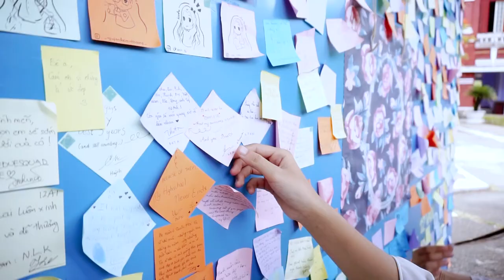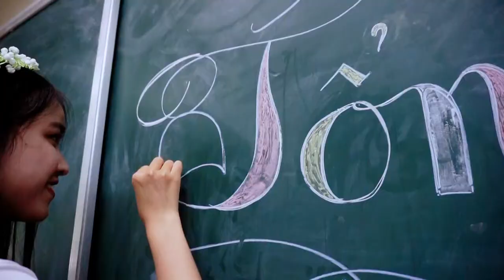12 TIN QUỐC HỌC 15-18 KỶ YẾU 2018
edit by HUEFACEPhotography
26/05/2018
lớp chuyên Tin Quốc Học
sĩ số 33
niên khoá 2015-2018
1. Gryffin, Bipolar Sunshine - Whole Heart
2. Mình cùng nhau đóng băng - Thuỳ Chi